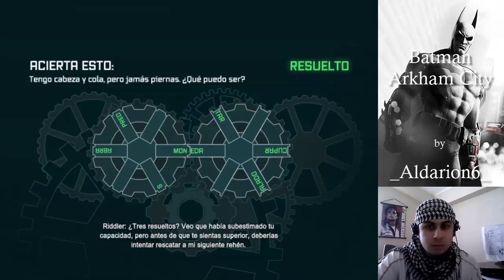Batman, Arkham City [20][final] Epílogo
Todavía queda mucho por hacer en Arkham city...

Salu2